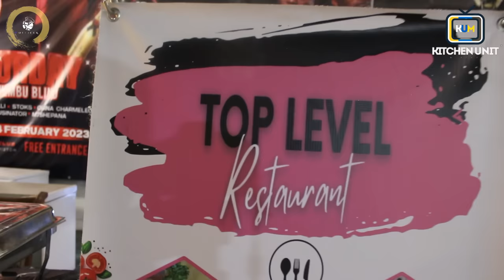Amapiano | Kitchen Unit Mixtape S4 E2 Gaba Cannal | KUMTOUR (T-MAN SA Birthday Iconic Rooftop)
Kitchen Unit Mixtape presents Gaba Cannal for an epic hour of amazing tunes from his latest offering "KwaHtliziyo Ngise Ep" and other local bangers up his sleeve. Enjoy music coming from Africa.
S\O to @tmansa_official as well as @gabacannal6825 for allowing us to cover his set.